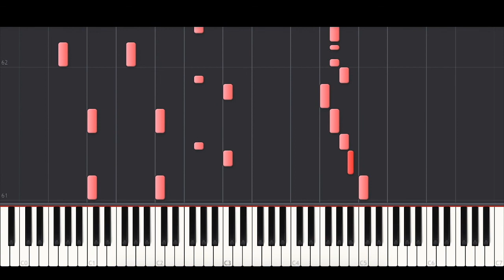R3HAB x Nina Nesbitt - Family Values (BEST PIANO TUTORIAL & COVER)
Piano Cover of 'Family Values' by R3HAB x Nina Nesbitt.